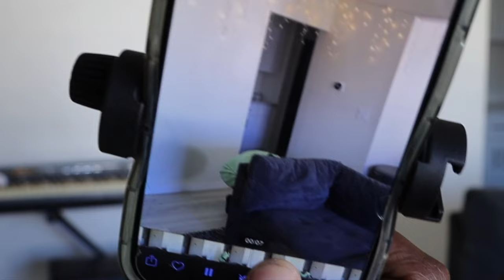Hairspray music video cover with my BFF 👯‍♀️ (behind the scenes)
it's a slumber party with the girls and the theme is ~hairspray~

*Pink Vocal warmer*
NEW Doctor Vox link:

Free Music for Videos Music by Grant Schaffer - Easier To Love